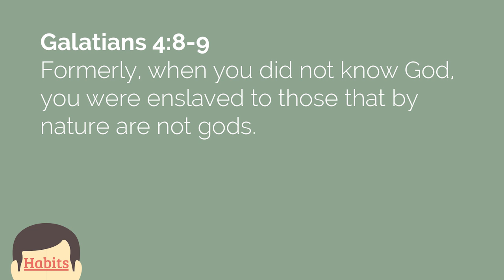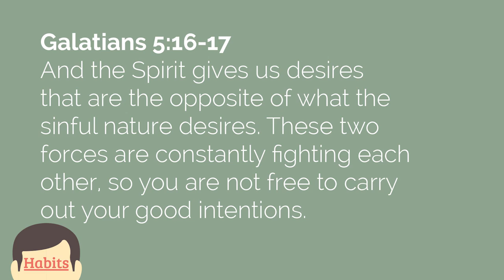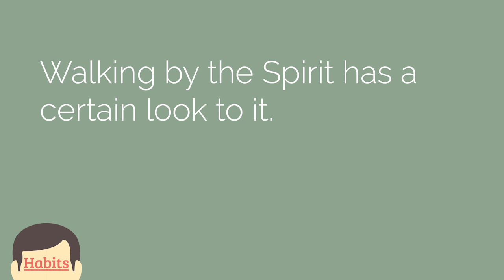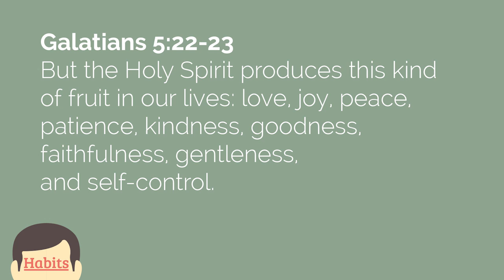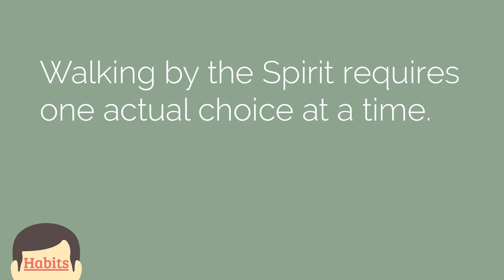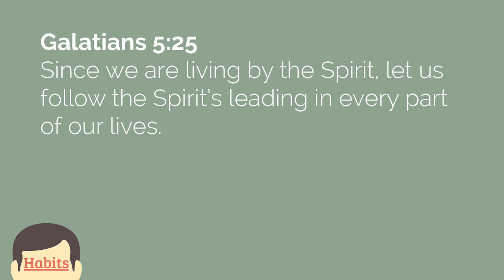All About Walking by the Spirit (feat. Eddie Williams) - A "Habits" Series Sermon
This message is taught by Utah FCA Director Eddie Williams at the Alpine Church Layton campus.

The Apostle Paul taught several foundational truths to the early Christians in Galatia. He started with the facts of the gospel: that we are all broken and in need of a savior, and Jesus went to the cross to make a way for us to become right with God. As Christians, the fruit of the Spirit should be increasingly evident in our lives. We should learn to, as Paul puts it, “walk by the Spirit”.